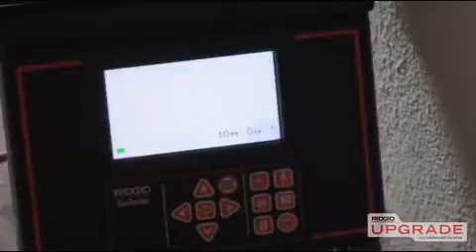Record your inspections with RIDGID DVDPak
The DVDPak2 Monitor utilizes the latest DVD burning technology to reliably record your inspections in the harshest environments. The DVDPak2's lightweight compact design makes transporting your equipment to the job site even easier.